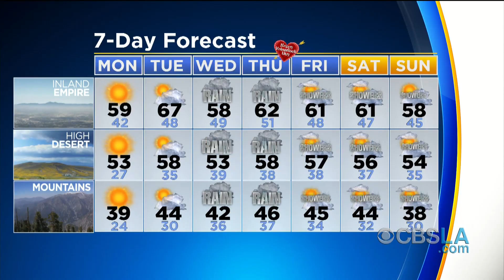CBSLA: The Rundown (Feb. 11)